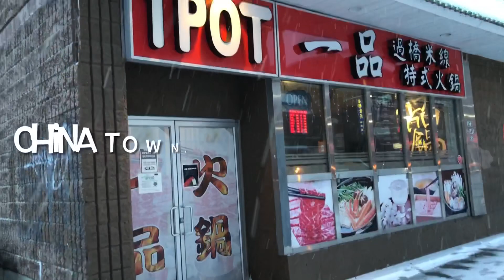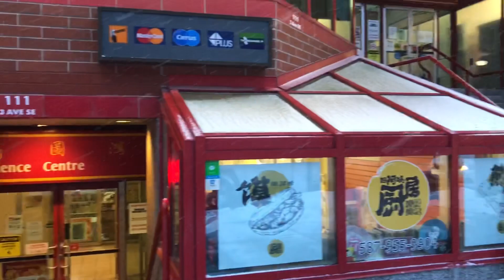Snowfall in Calgary Downtown and CalgaryChinaTown